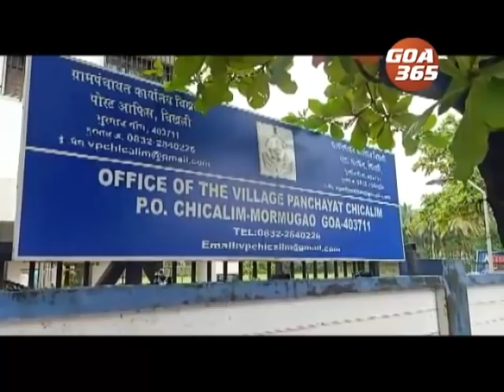GOA365 24th June 2020 Konkani Khobro